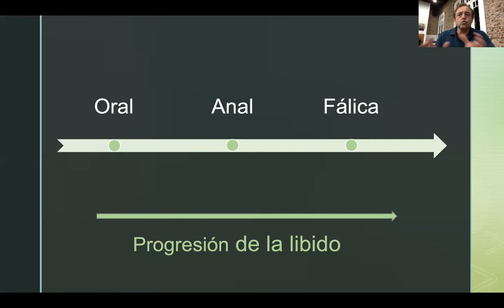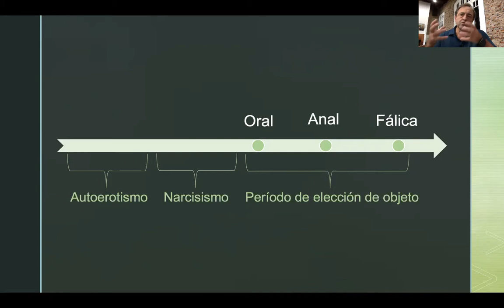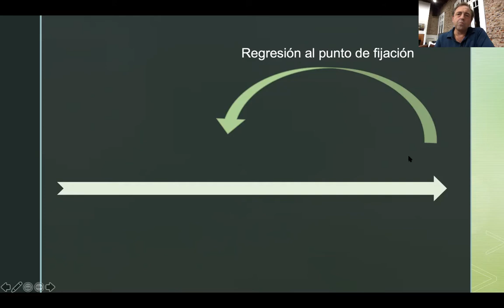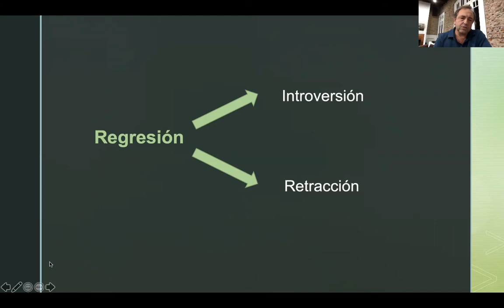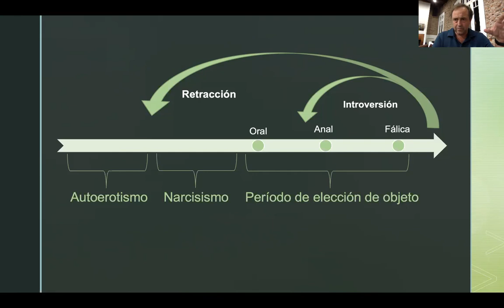Puntos de fijación en la neurosis y la psicosis - Predisposición patológica - Patricio Alvarez Bayón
A partir de los textos de Schreber e Introducción al narcisismo, Freud ubica una división entre neurosis y psicosis, dependiendo de los puntos de fijación y la predisposición patológica. El video recorre este período de Freud